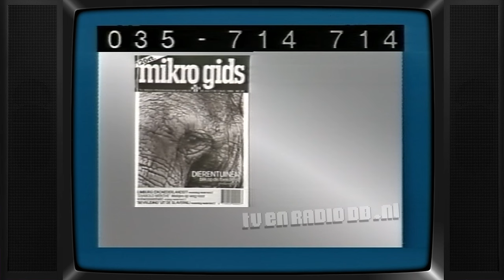TV: KRO - Ledenwerfspot MiKROgids (19860728)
Uitgezonden op 28 juli 1986.